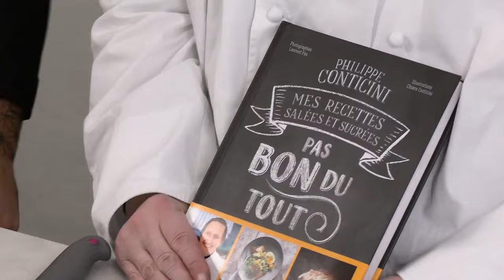Conticini en Live 11 - Le Paris-Brest !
Cette semaine, je suis ravi de vous présenter ma recette du Paris-Brest, sans doute l’une de mes recettes les plus demandées !
Généreux, gourmand … pas bon du tout !

➡️ Retrouvez le déroulé complet à télécharger au format pdf sur notre site internet rubrique “Live“ !

➡️ Je vous donne rendez-vous mercredi prochain, le 30 novembre 2022, pour découvrir ma version du tiramisu ! 👌🏼

Régalez-vous et surtout éclatez-vous !
Philippe Conticini